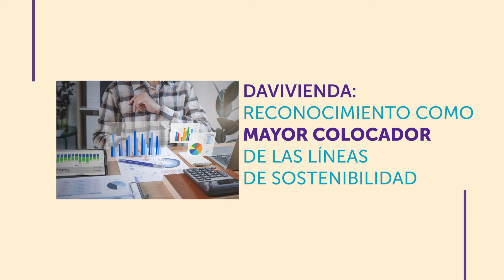Testimonio Evento Intermediarios Financieros - Davivienda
Gladys Corredor - Vicepresidenta Negocios Davivienda